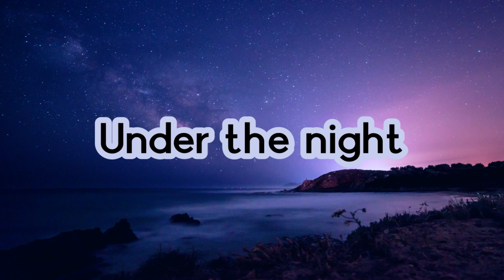잠잘때 듣는 음악 / minjinteam - Under the night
어제가 제 생일 이였네요!
그리고 오늘이 개학 ㅠㅠ

인스타그램 아이디 minjinteam333